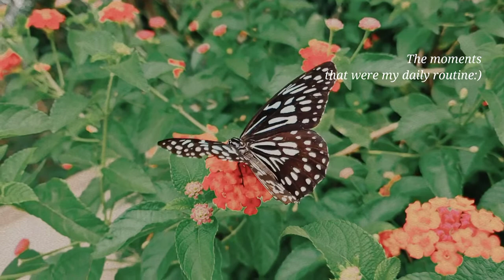Beautiful ❤️ Butterfly 🦋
how butterfly 🦋 roaming one flower to another and live beautyful